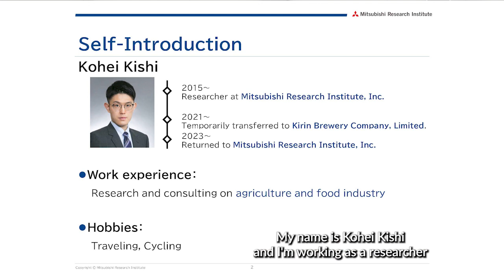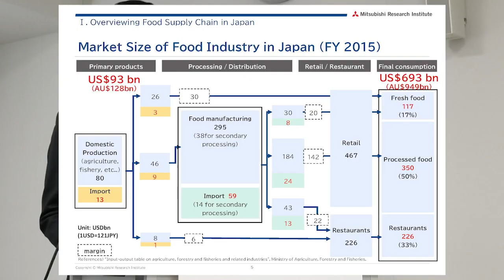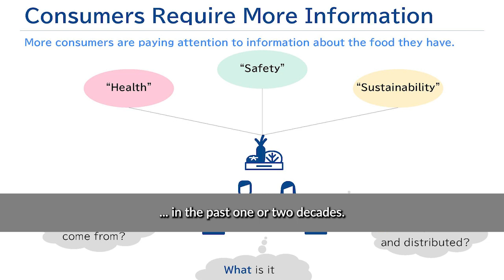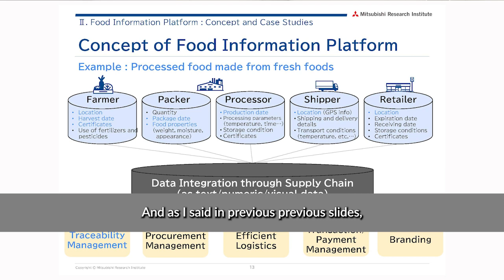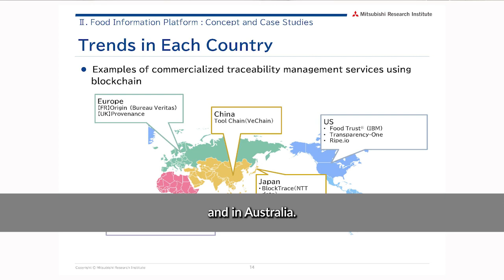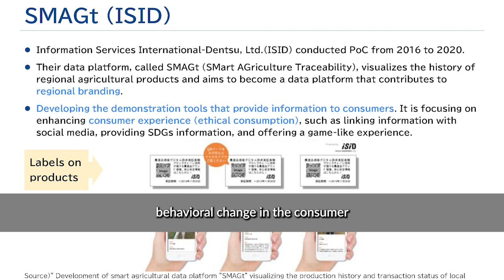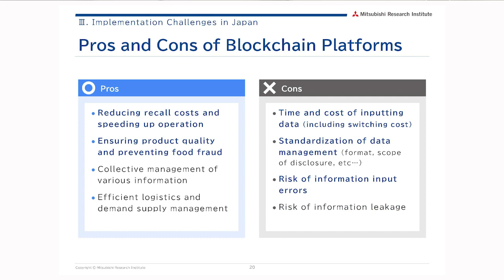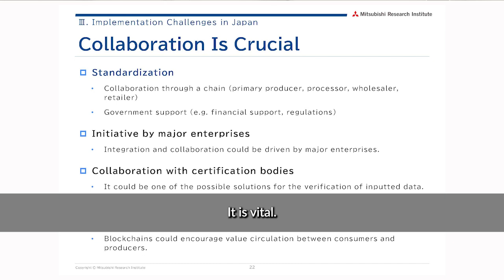Kohei Kishi : Food Information Platforms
Mr Kohei Kishi of Mitsubishi Research Institute presents "Food Information Platforms using Blockchain Technology", at "Innovations for Value-Chain Integrity – Blockchain and Food Products" a symposium on blockchain in agriculture held at Kyoto University on 24th/25th May 2023